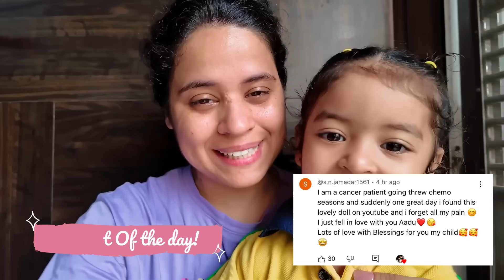Papa Ki Chair Pe Baithna Hai!! | Vlog With Mansi | Vlog #143